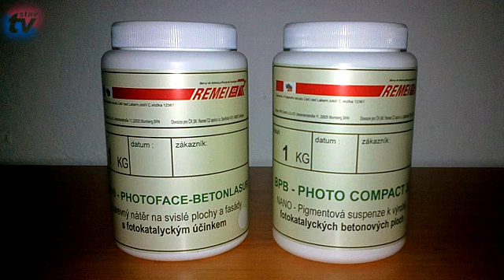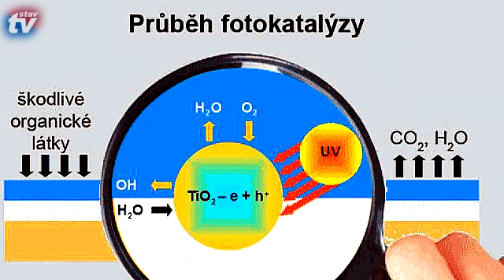DITON - technologie naší dlažby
V tomto videu se dozvíte, proč naše dlažba odpuzuje vodu a nečistoty a spoustu dalšího. Více informací se dozvíte na